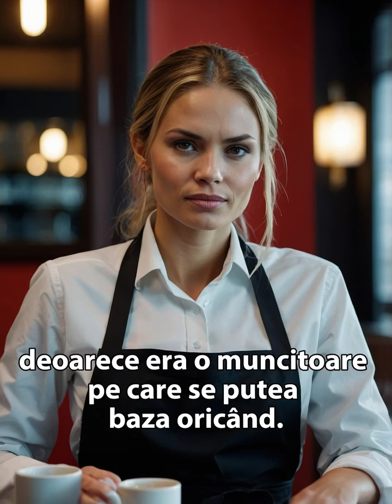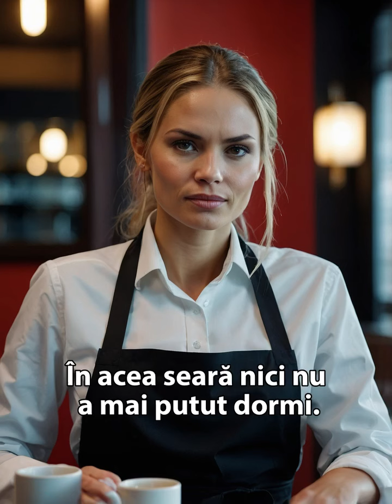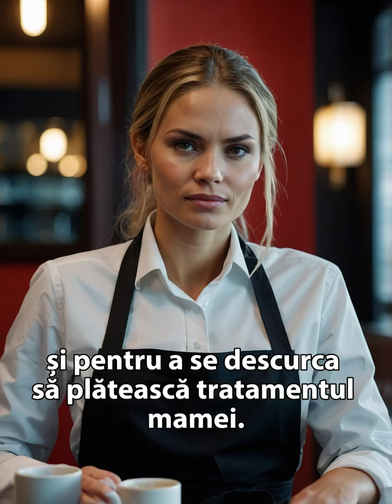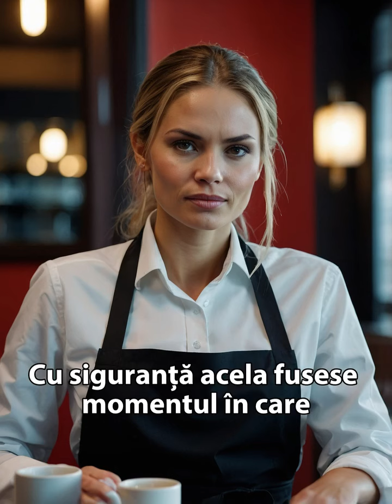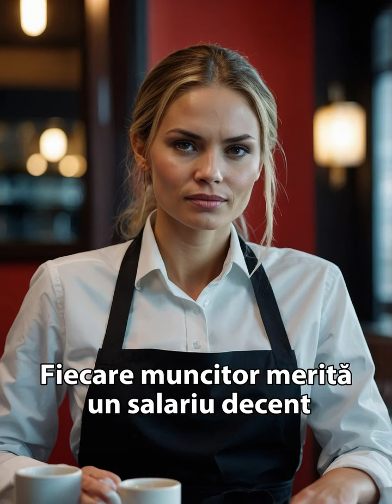O muncitoare a furat timp de un an de zile ceva de la muncă.